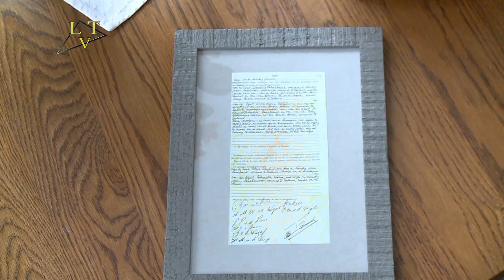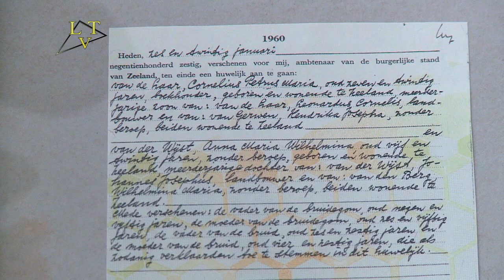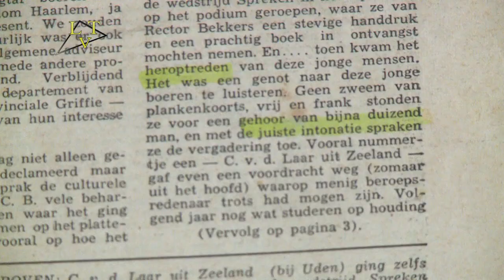Kees en Mia van de Laar 60 jaar getrouwd, bezoek Burgemeester van Landerd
OP 6 februari kregen Kees en Mia van de Laar uit Zeeland bezoek van de burgemeester omdat zij 60 jaar getrouwd waren. Kees vertelt uitvoerig over zijn werk als boekhouder bij de Boerenbond in Zeeland, waar hij alle lof uitspreekt over Wim van Schijndel die veel te vroeg gestorven is en over zijn eerste prijs "Spreken in het Openbaar" in de schouwburg in Tilburg.